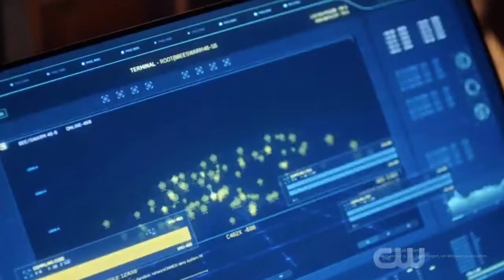THE FLASH 5x21 Sherloque and Rene after Cicada (Future Grace) attacks them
The Flash 5x21 Scenes with Nora Barry Iris Thawne Westallen Team Flash Future Grace and Cicada. The girl with the red Lightning Ending and Opening Scenes.
 The Flash Season 5 Episode 21 Clips

The Flash The girl with the red lightning
The Flash Season 5 Episode 21 Fight Scene
The Flash 5x21 scenes

the flash full movie,

the flash,
the flash season 6,
the lash season 6 trailer,
the flash promo,

the flash full movie in hindi dubbed,

the flash trailer,
the flash all episodes in hindi,
the flash and supergirl,
the flash arrow,
the flash awake and alive,
the flash academy,
the flash arrow superhero,
the flash all seasons,
the flash all kisses,
the flash bloopers,
the flash best moments,
the flash best scenes,
the flash barry and iris,
the flash barry and caitlin,
the flash believer,
the flash barry,
the flash bgm,
the flash cartoon,
the flash cast,
the flash crisis on infinite earths,
the flash crossover,
the flash caitlin,
the flash cartoon in hindi,
the flash cast interview,
the flash clips,
studio c the flash,
the flash all kissing scenes,
the flash slow motion,
fastest man alive,
barrry allen vs reverse flash,
barry allen, iris west, harrison wells,
the flash all,
the arrow green,
oliver queen,